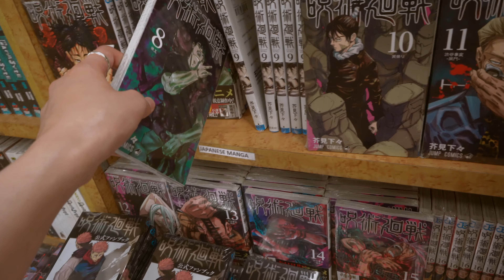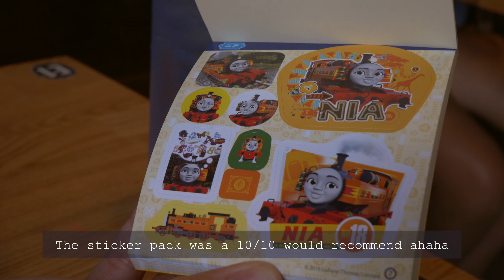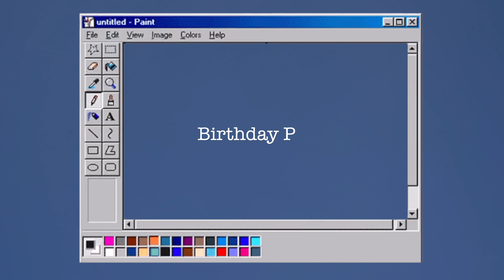autumn adventures: birthdays, concerts & holloween (ep. 45)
Welcome to Episode 45 of "What does Micah do on the weekend?"  aha~ In all seriousness, I hope you're all doing well, and that you enjoy these small snippets of autumn I managed to capture (even though fall in SoCal isn't very visible to be honest).

0:00 intro
0:15 anime birthday
2:28 d&d day
4:01 porter robinson [nurture live]
5:43 japan fair
7:35 a chill day
9:22 happy halloween
10:55 films & food
12:25 birthday pt. 2

GEAR
《 Main Camera: Sony Alpha a7 III Mirrorless Digital Camera with 24-70mm f/4 Lens
《 Vlog Camera: Galaxy S9
《 Secondary Vlog Camera: Sony Alpha a5000 Mirrorless Digital Camera with 16-50mm OSS Lens
《 Tripod: Vanguard Alta Pro 263AB 100 Aluminum Tripod with SBH-100 Ball Head
《 Software: Final Cut Pro X + Procreate

LINKS
《 My Cousin's Shop
《 End screen photography by @azziesphotography on Instagram